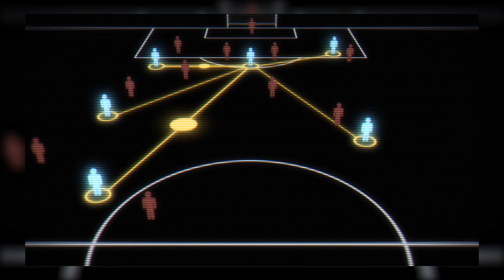A HUGE GAME | Ao Ashi Episode 17 Review!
Ao Ashi Episode 17 Review
Ao Ashi Episode 17 Breakdown